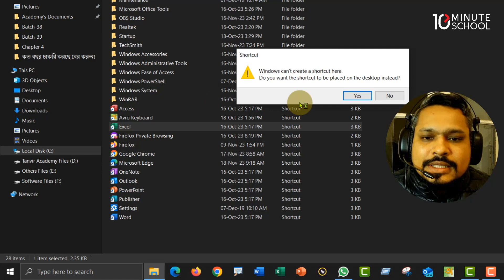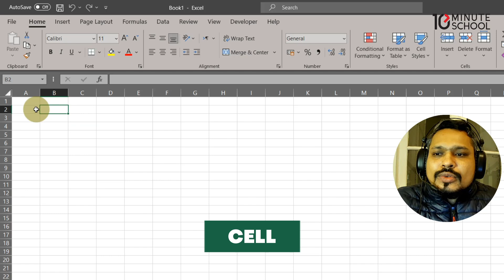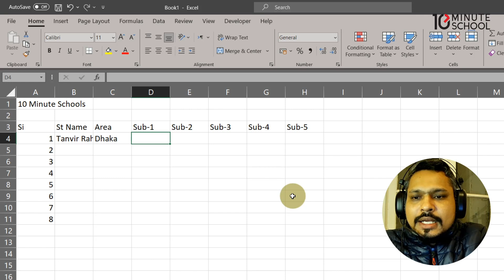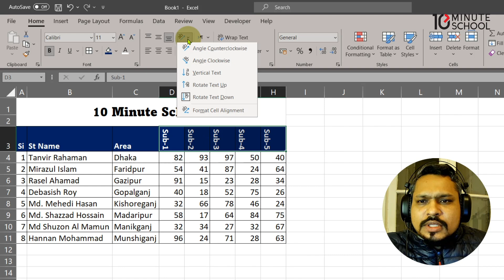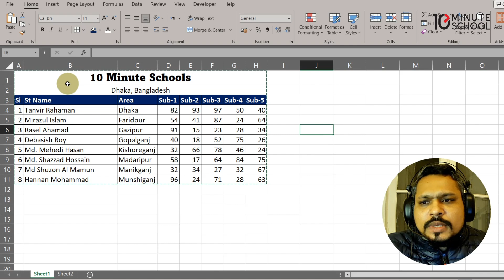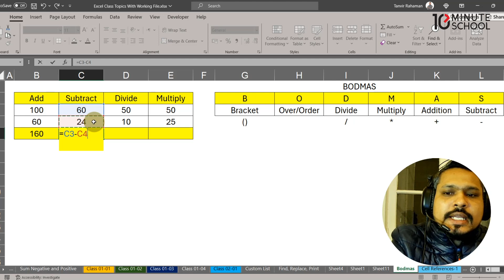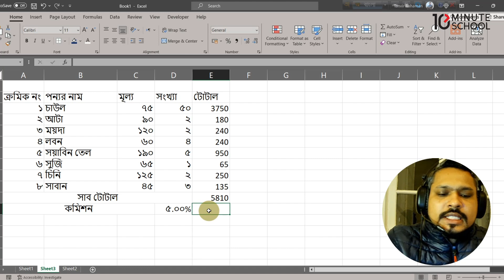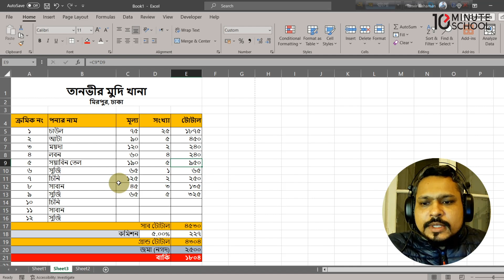এক্সেলের যে নিয়মগুলো আপনার জানতেই হবে | Microsoft Excel Basics | Microsoft Office Universe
‘Microsoft Excel’ স্কিল নিয়ে আপনার শেখার জার্নি চালিয়ে যেতে এনরোল করুন আমাদের ‘Microsoft Office Starter Course’ এ

স্প্রেডশীটে দক্ষভাবে কাজ করতে এক্সেলের যে নিয়মগুলো আপনার জানতেই হবে তা নিয়েই আমাদের এই ভিডিওটি। এক্সেলের এই নিয়মগুলো জানা থাকলে আপনার কাজের গতি বাড়বে কয়েকগুণ। তাই এই ভিডিওতে মাত্র ৪০ মিনিটে শিখে নিন এক্সেলের সবচেয়ে জরুরি নিয়মগুলো।

Instructor: Tanvir Rahaman

‘Microsoft Excel’ স্কিল সম্পর্কে জানতে হলে কল করুন 16910 নম্বরে।